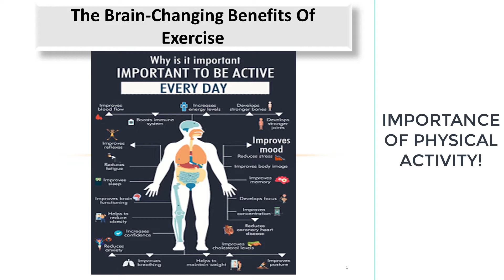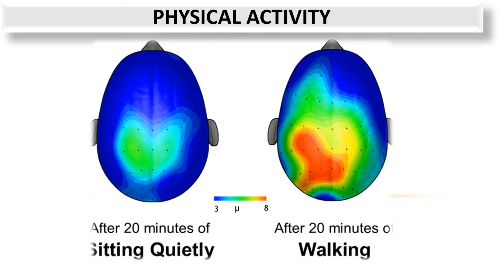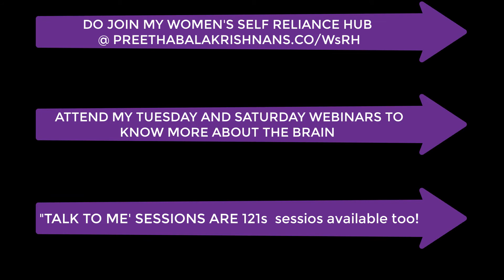The Brain- Changing Benefits Of Exercise! | Science of Exercise | Mental Health | Mind and Body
This video is based on Wendy Suzuki's talk on how exercise really helps boost energy and change mood and focus!

Follow Preetha Balakrishnan

Independent Women
Women Entrepreneur
Working women
Influential Women
Women Leaders

Pre Frontal Cortex
Conscious Thoughts
Limbic System
Becoming Financially Independent
Human Emotions
Decision Making